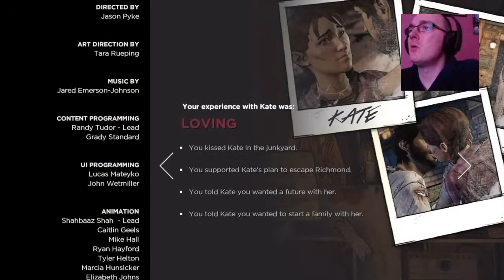HatCHeTHaZ Plays: The Walking Dead: The Telltale Definitive Series - PS4 Pro [Part 13]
Hello everyone, my name's Harry, I'm a British YouTuber living with TSC (Tuberous Sclerosis Complex) & I love playing games. Welcome to my Official Let's Play Channel. If you like laid back gaming videos, then this is the channel for you!
Here you will find my Gaming videos, Unboxings & various gaming news, tips & info. My channel now includes reaction videos so expect gaming & film related reactions.